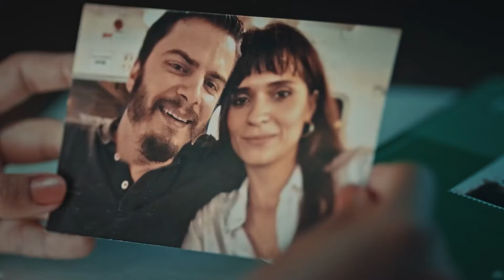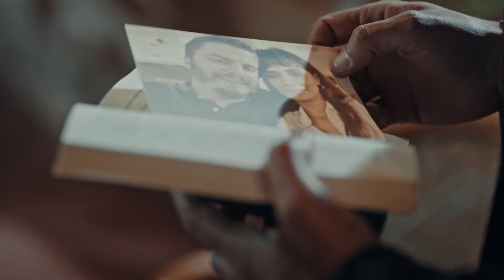Fethi, Eylem'in Büyüsüne Kapıldı | Söz 7. Bölüm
Çolak(Serhat Kılıç) kaçmak için aradığı fırsatı bulurken, Yavuz(Tolga Sarıtaş) son sürat olay yerine doğru yola çıkar. Üstelik büyük bir tuzağa doğru gittiğinden habersizdir. Bu arada Kıdemli Üsteğmen Yavuz ve ekibinin Çolak’ın evindeki profesörü ele geçirmesi Çolak’ın planlarını bozar ama Çolak’ın geri adım atmaya niyeti yoktur.
Biyolojik silahlar için ihtiyacı olan Profesörü İstanbul’da bulmuştur. Bu durum Yavuz ve ekibini İstanbul’a gelmeye zorlar. Çolak bu davette Yavuz’a büyük bir sürpriz hazırlar aynı davete Bahar’ın(Aybüke Pusat) da gelmesi işleri iyice karıştırır. Yavuz Bahar’la yakınlaşırken, zor ve riskli bir kararı da vermek zorundadır.
Aynı anda Geveze çıktığı operasyonda hem sivillerin hem de kendi tim arkadaşlarının hayatını kurtarmak için kendini feda eder.

Yapım: Tims&B Productions
Yönetmen: Yağız Alp Akaydın
Yapımcı: Timur Savcı & Burak Sağyaşar
Uygulayıcı Yapımcı: Nükhet Özel
Senaryo: Ethem Özışık, Hakan Bonomo, Ercan Uğur
Sanat Yönetmeni: Erol Taştan
Görüntü Yönetmeni: Cihan Yeşiltarla